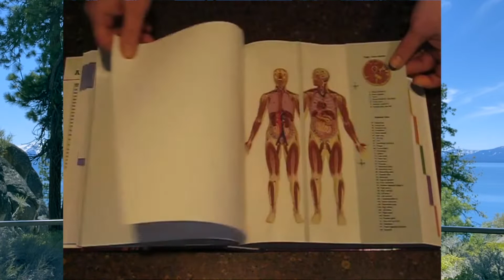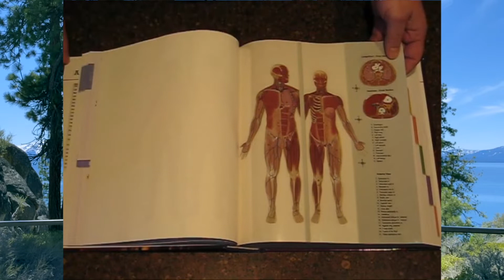5th Week of Easter 2020 (Homily)